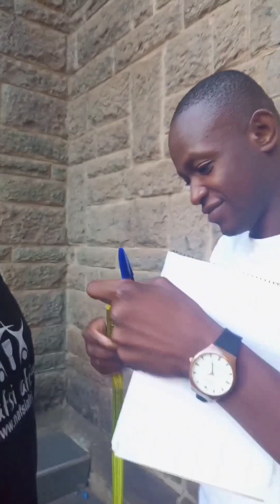vile fundi wa nguo huwa waongo 😂😂😂